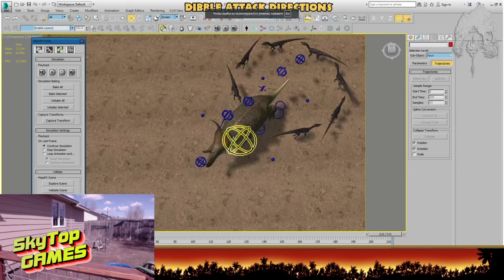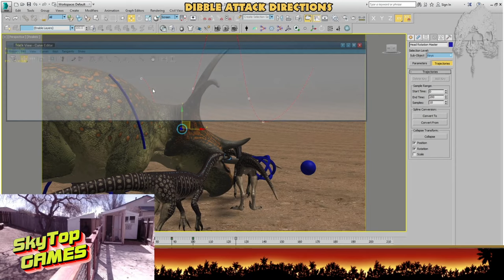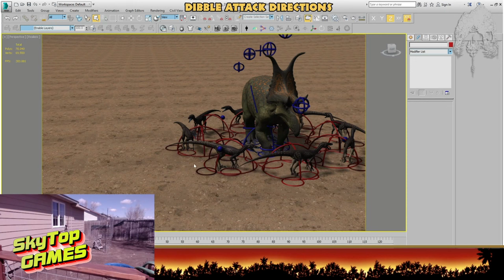THE ISLE. EVRIMA. ЯДЫ! ДИЛОФОЗАВР! АТАКА ДЬЯБЛОЦЕРАТОПСА.СТРИМ РАЗРАБОТЧИКОВ.